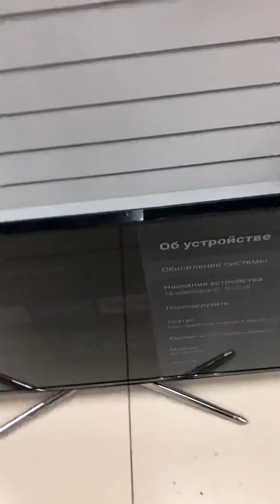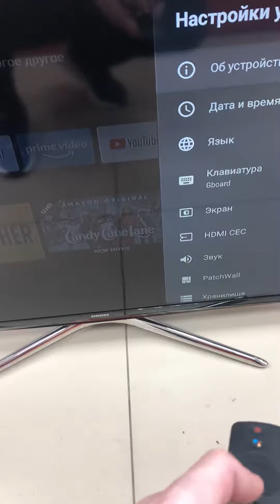17 декабря 2023 г.